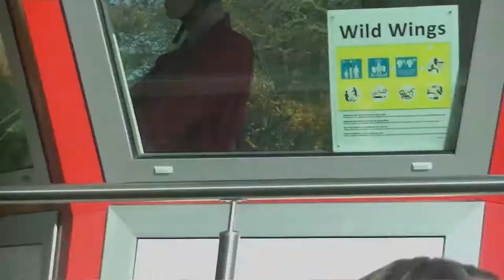DUINRELL: Wild Wings Offride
Name: Wild wings
Located: Duinrell: Wassenaar Netherlands
Type: Sky fly
Opening: 2016
Manufactor: Gerstlauer
Height: 22m